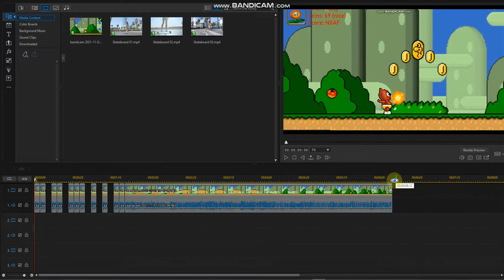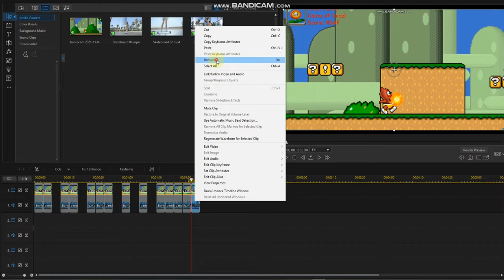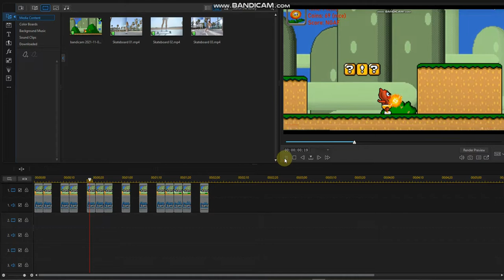making sparta remix in power director 365 essential